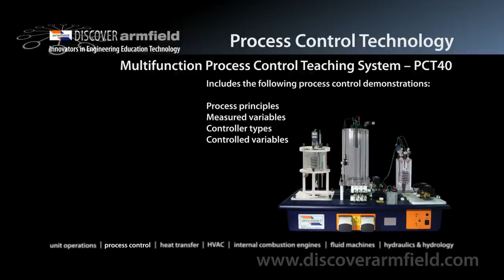Process Control Technology